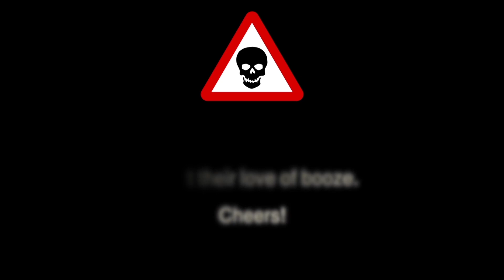Tapping Out Show Founders KBS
On this episode, Matt and Jeremy review Founder KBS